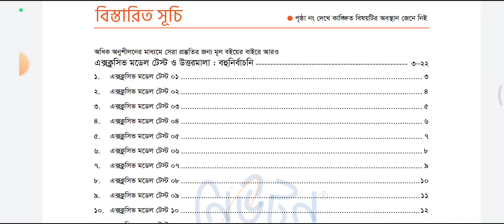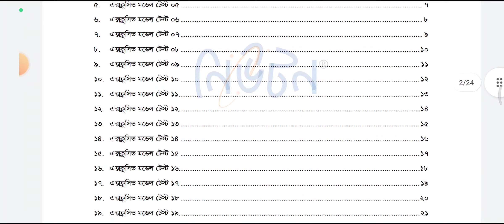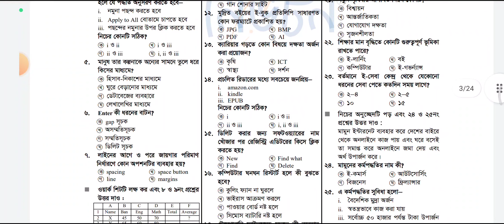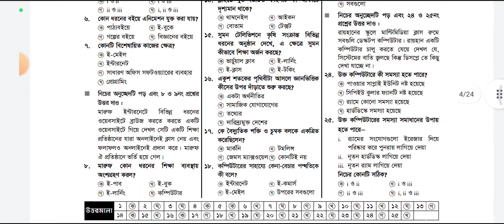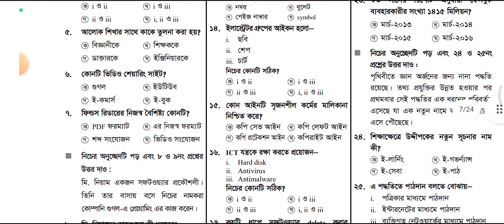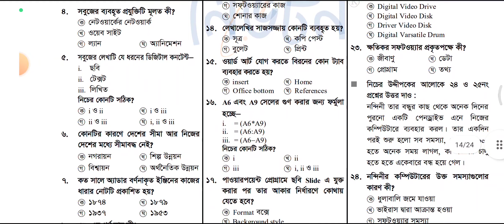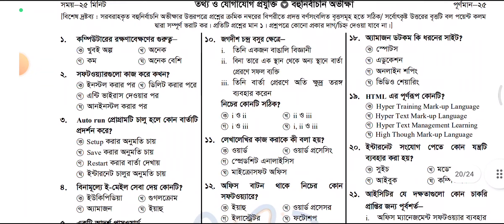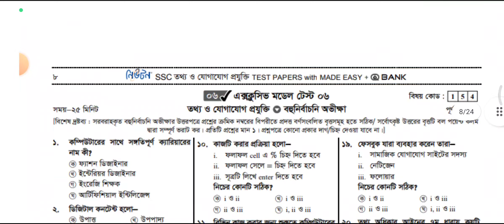SSC Test Paper 2023 ICT MCQ PDF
কোর্সটিকায় আমরা এসএসসি শিক্ষার্থীদের সকল বিষয়ের সাজেশন, নোট ও টেস্ট পেপার প্রকাশ করেছি। তথ্য ও যোগাযোগ প্রযুক্তি যার মধ্যে অন্যতম। শিক্ষার্থীরা এগুলো সম্পূর্ণ ফ্রিতে পিডিএফ ফাইলে ডাউনলোড করতে পারবে। নিচে আইসিটির প্রতিটি অধ্যায়ের নিচে ডাউনলোড বাটন খেয়াল করো এবং সম্পূর্ণ অধ্যায়ের প্রশ্ন পেতে ক্লিক করো।

অধ্যায় ১ : তথ্য ও যোগাযোগ প্রযুক্তি এবং আমাদের বাংলাদেশ
১. লন্ডন বিজ্ঞান জাদুঘর যান্ত্রিকভাবে গণনা করতে সক্ষম ইঞ্জিন কত সালে তৈরি করে?
ক. ১৮৩৩
খ. ১৮৪২
গ. ১৯৫৩
ঘ. ১৯৯১

২. কোন আবিষ্কারকের আবিষ্কারের ফলে আজকের পৃথিবীতে ঘরে বসেই অফিসের কাজ করা সম্ভব হচ্ছে?
ক. চার্লস ব্যাবেজ
খ. অ্যাডা লাভলেস
গ. জেমস ক্লার্ক ম্যাক্সওয়েল
ঘ. জগদীশ চন্দ্র বসু

৩. ফেসবুকের নির্মাতা কে?
ক. স্টিভ জবস
খ. বিলগেটস
গ. মার্ক জুকারবার্গ
ঘ. টিম বার্নার্স লি

৪. মানুষের প্রকৃতি নির্ভরশীলতা কমে যাওয়ার পিছনে কারণ কী?
ক. যন্ত্রের আবিষ্কার ও ব্যবহার
খ. অর্থের ব্যবহার
গ. ইন্টারনেট
ঘ. তথ্যের ক্রমবিকাশ

৫. বর্তমানের পৃথিবীর সম্পদ কোনটি?
ক. শিল্প
খ. সাধারণ মানুষ
গ. বাণিজ্য
ঘ. খনিজ সম্পদ

৬. নতুন পৃথিবীর অলিখিত নিয়ম কোনটি?
ক. বিশ্বায়ন
খ. আন্তর্জাতিকতা
গ. যোগাযোগ দক্ষতা
ঘ. সৃজনশীলতা

৭. জ্ঞানভিত্তিক সমাজ তৈরির বিপ্লবে অংশগ্রহণে কোন দক্ষতাটি সবচেয়ে জরুরি?
ক. সৃজনশীলতা
খ. বিপ্লব করার ক্ষমতা
গ. চিন্তা-ভাবনা
ঘ. তথ্য এবং যোগাযোগ প্রযুক্তিতে পারদর্শিতা

অধ্যায় ২ : কম্পিউটার ও কম্পিউটার ব্যবহারকারীর নিরাপত্তা
১. কম্পিউটারকে সচল ও কার্যক্ষম রাখতে কী করতে হবে?
ক. নতুন কম্পিউটার কিনতে হবে
শ. রক্ষণাবেক্ষণ
গ. কম্পিউটার সফটওয়্যার বদলাতে হবে
ঘ. Repair করতে হবে

২. কখন অপারেটিং সিস্টেমের আপডেট স্বয়ংক্রিয়ভাবে হয়?
ক. প্রতিদিন ব্যবহার করলে
খ. বদলালে
গ. ইন্টারনেট সংযোগ থাকলে
ঘ. ইন্টারনেট বন্ধ থাকলে

৩. কোন সফটওয়্যার ব্যবহার করে কম্পিউটারকে সচল ও গতিশীল রাখা যায়?
ক. অপারেটিং সিস্টেম
খ. ক্লিনার
গ. উইনরার (Winrar)
ঘ. রেজিস্ট্রি ক্লিনআপ সফটওয়্যার
৪. কোনটির ব্যবহার ছাড়া ICT যন্ত্রের ব্যবহার কল্পনা করা যায় না?
ক. সাউন্ড বক্স
খ. গেম
গ. ওয়েব ক্যাম
ঘ. ইন্টারনেট

৫. এন্টিভাইরাস সফটওয়্যারগুলো কোথায় হালনাগাদ করা যায়?
ক. সফটওয়্যার প্রতিষ্ঠানে গিয়ে
খ. কম্পিউটারে
গ. ইন্টারনেটে
ঘ. ওয়েবসাইটে

৬. Operating System Software ইনস্টল করার প্রক্রিয়াটি কীরূপ?
ক. সহজ
খ. সময়সাপেক্ষ
গ. জটিল
ঘ. ইনস্টল করা যায় না

৭. অপারেটিং সিস্টেম সফটওয়্যার কী নামে পরিচিত?
ক. প্রোগ্রামিং
খ. এপ্লিকেশন সফটওয়্যার
শ. সিস্টেম সফটওয়্যার
ঘ. ডেটাবেজ

অধ্যায় ৩ : আমার শিক্ষায় ইন্টারনেট
১. তথ্য ও যোগাযোগ প্রযুক্তির প্রধান উপকরণ কোনটি?
ক. কম্পিউটার
খ. টেলিভিশন
গ. ইন্টারনেট
ঘ. স্মার্টফোন

২. লিখিত তথ্য, ছবি, শব্দ কিংবা ভিডিও কোন ধরনের কনটেন্ট?
ক. ই-সেবা
খ. কুয়েরি
গ. ডিজিটাল কনটেন্ট
ঘ. শ্বেতপত্র

৩. এনিমেশন কী ধরনের কনটেন্ট?
ক. এনালগ
খ. ডিজিটাল
গ. ই-বুক
ঘ. পিডিএফ

৪. Blog পোস্ট করার জন্য কোনটি প্রয়োজন?
ক. শব্দ
খ. ইন্টারনেট
গ. শ্বেতপত্র
ঘ. সংবাদপত্র

৫. ছবি এক ধরনের ডিজিটাল কনটেন্ট যার অন্তর্ভুক্ত রয়েছে-
ক. নিবন্ধ
খ. অঙ্কনকরণ
গ. ই-বুক
ঘ. পণ্যের তালিকা

৬. কোনটি ভিডিও শেয়ারিং সাইট?
ক. গুগল
খ. ইউটিউব
গ. ই-কমার্স
ঘ. ই-বুক

৭. ইউটিউবে ভিডিও শেয়ার করতে কোনটি অবশ্যই প্রয়োজন?
ক. অডিও
খ. মোবাইল
গ. ইন্টারনেট
ঘ. কম্পিউটার

অধ্যায় ৪ : আমার লেখালেখি ও হিসাব
১. কোনো ডকুমেন্ট প্রথমবার সংরক্ষণ করতে কোনটি ব্যবহার করা হয়?
ক. নিউ
খ. ওপেন
গ. সেইভ
ঘ. সেইভ এজ

২. লেখালেখির কাজ করাকে কী বলা হয়?
ক. ওয়ার্ড
খ. ওয়ার্ড প্রসেসিং
গ. স্প্রেডশিট এনালাইসিস
ঘ. মাইক্রোসফট অফিস

৩. ওয়ার্ড প্রসেসর ব্যবহারের সবচেয়ে বড় সুবিধা কোনটি?
ক. লেখালেখি
খ. ছবি সংযোজন
গ. এডিটিং
ঘ. সেভ করা বা সংরক্ষণ

৪. ওয়ার্ড পারফেক্ট কী ধরনের প্রোগ্রাম?
ক. এক্সেল প্রোগ্রাম
খ ওয়ার্ড প্রসেসিং প্রোগ্রাম
গ. গ্রাফিক্স প্রোগ্রাম
ঘ. ডেটাবেজ প্রোগ্রাম

৫. একই সাথে একাধিক ডকুমেন্ট নিয়ে কাজ করা যায় কোন সফটওয়্যারে?
ক. ক্যালকুলেটর
খ. ওয়ার্ড প্রসেসিং সফটওয়্যার
গ. টাইপরাইটার
ঘ. মাই অ্যাডমিন

৬. লেখালেখিতে ভুল হলে তা সংশোধনের সুযোগ পাওয়া যায় কোথায়?
ক. টাইপরাইটারে
খ. ওয়ার্ড প্রসেসরে
গ. উভয়ই
ঘ. কোনোটিই নয়

৭. কোন অপশন ব্যবহারে ওয়ার্ডে বানান চেক করা যায়?
ক. Reference
খ. Spelling & grammar checking
গ. Speller
ঘ. Word checker

অধ্যায় ৫ : মাল্টিমিডিয়া ও গ্রাফিক্স
১. মাল্টিমিডিয়ার ব্যবহার করা হয় কোনটিতে?
ক. বিদ্যালয়ের ফলাফল প্রস্তুতিতে
খ. বাজারের হিসাব করতে
গ. ক্রিকেট খেলার রান হিসাব করতে
ঘ. অ্যানিমেশন চলচ্চিত্র তৈরিতে

২. কোনটি মাল্টিমিডিয়া সফটওয়্যার?
ক. মাইক্রোসফট ওয়ার্ড
খ. মাইক্রোসফট পাওয়ারপয়েন্ট
গ. মাইক্রোসফট এক্সেল
ঘ. মাইক্রোসফট অ্যাকসেস

৩. মাল্টিমিডিয়া সচরাচর কিসের সাহায্যে পরিচালনা করা যায়?
ক. রেডিও
খ. সফটওয়্যার
গ. টিভি
ঘ. ডিজিটাল যন্ত্র

৪. নিচের কোনটিতে মাল্টিমিডিয়ার তিনটি মাধ্যমেরই ব্যবহার করা হয়?
ক. রেডিও
খ. সিনেমা
গ. ভিডিও গেমস
ঘ. ওয়েবপেজ

৫. বর্তমানে সবচেয়ে জনপ্রিয় ডিজিটাল যন্ত্র কোনটি?
ক. কম্পিউটার
খ. রেডিও
গ. মোবাইল
ঘ. টেলিভিশন

৬. শুরুর দিকে কম্পিউটার কোন মিডিয়া ব্যবহারে কাজ করতো?
ক. শব্দ
খ. চিত্র
গ. বর্ণ
ঘ. এনিমেশন

৭. কম্পিউটারের মাল্টিমিডিয়া কিসের সমন্বয়ে গঠিত?
ক. বর্ণ ও চিত্র
খ. চিত্র ও শব্দ
গ. বর্ণ ও শব্দ
ঘ. বর্ণ, চিত্র ও শব্দ

অধ্যায় ৬ : ডেটাবেজ-এর ব্যবহার
১. Field Name এর আকার নির্ধারণের জন্য কোনটি ব্যবহার করা হবে?
ক. Create
খ. Field name
গ. Field size
ঘ. Design view